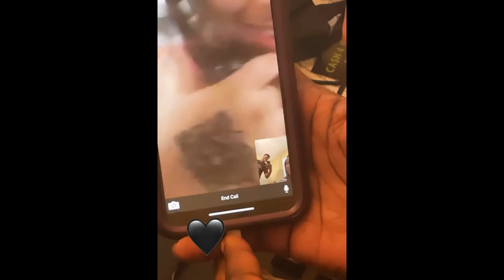QuietChild - Official (Exclusive Music Video) Shot